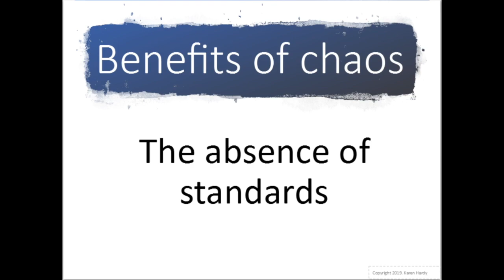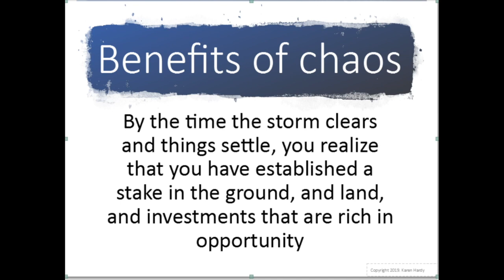Karen Hardy - In The Midst of Chaos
Dr. Karen Hardy speak at bLU Talks on-site at the Harvard Graduate School of Education and talks dealing with chaos, and a bit of her journey. If you love TED Talks, if you love Chicken Soup for the Soul, if you love Mind Valley, and Goalcast, you simply need to take the time to watch this talk.

To learn more about Corey's Bestselling Book, The Book of WHY (and HOW)